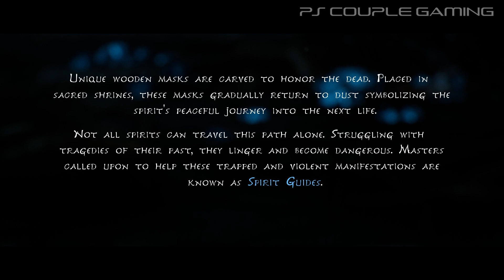KENA BRIDGE OF SPIRITS Walkthrough Gameplay Part 1 - INTRO (PC)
A story-driven, action adventure combining exploration with fast-paced combat. As Kena, players find and grow a team of charming spirit companions called the Rot, enhancing their abilities and creating new ways to manipulate the environment.